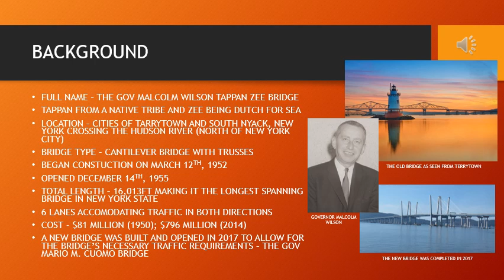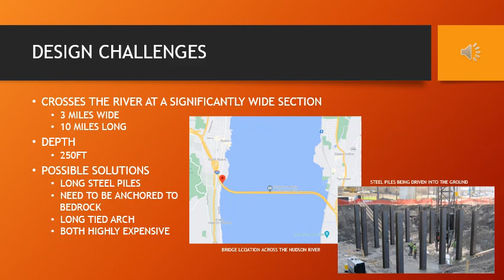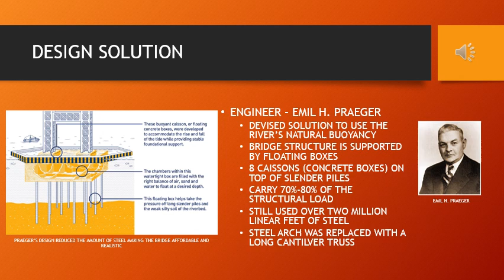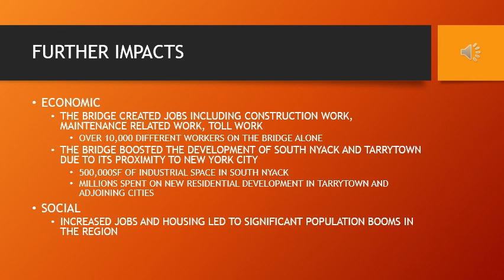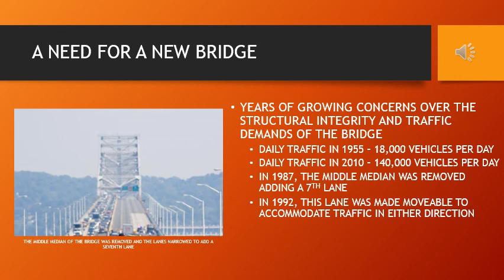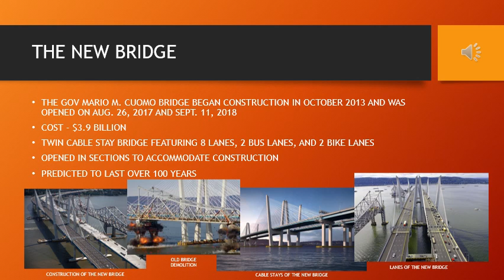Tappan Zee Bridge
The Tappan Zee Bridge, CE 766